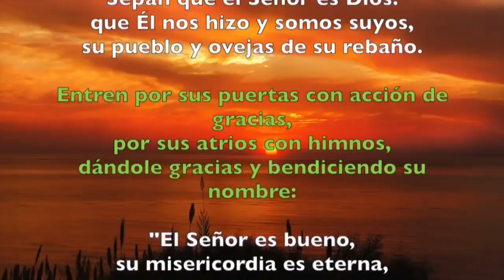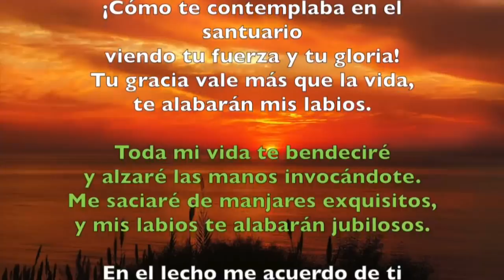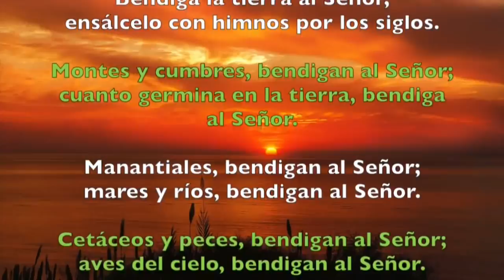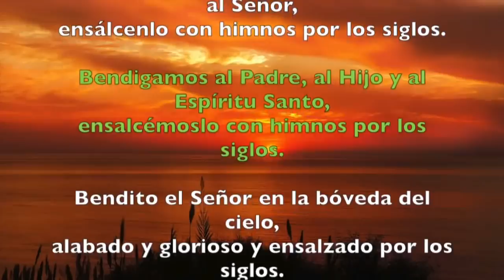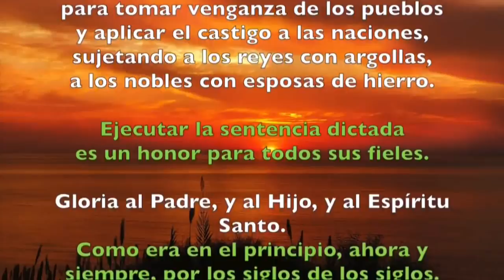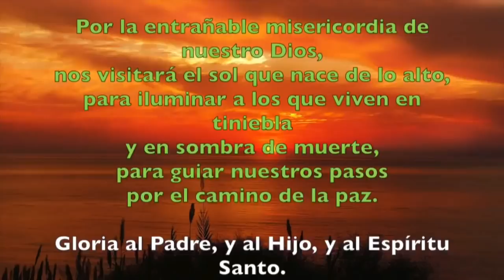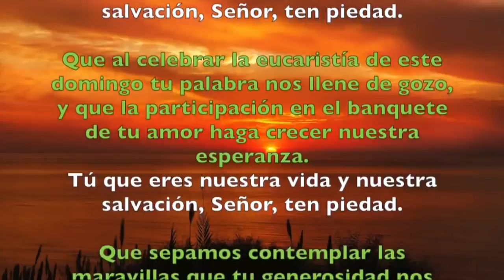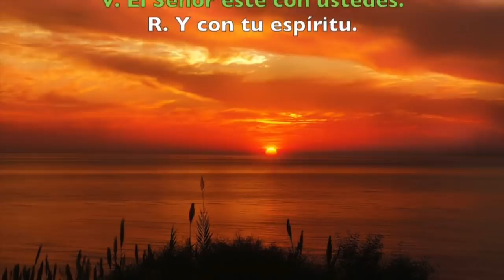Oración de la mañana (Laudes) DOMINGO I SEMANA DEL SALTERIO | Padre Sam